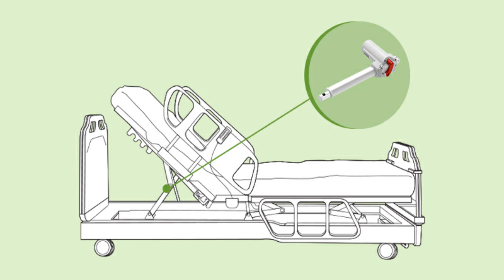Electric Actuator for Hospital Bed